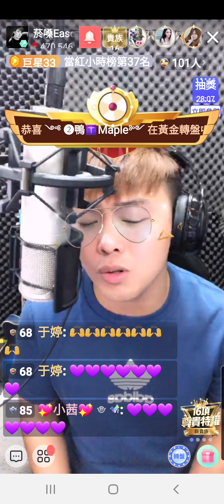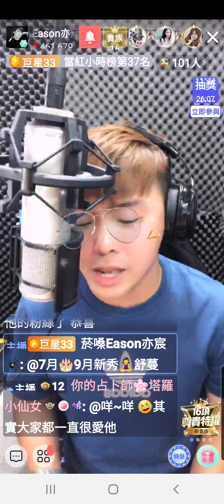亦宸Eason 浪直播 螢幕錄影 演唱歌曲~你的承諾